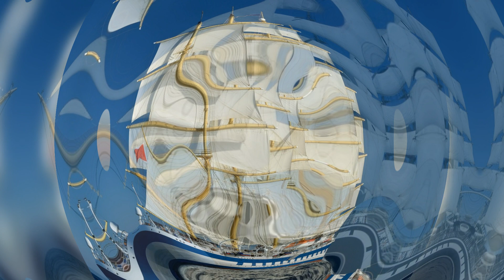relaxation music sailing ships / soothing relaxation / deep meditation / emotional detox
Hello! On Dream House relaxanion music channel I post relaxation videos with meditative relaxing music and  fantasy style images ,  I like how they connect. There are also videos on classical music with a traditional video side by side, see what you like best
Write in the comments if you like the content .
Research has shown that relaxing music can be an effective tool for reducing stress and anxiety, improving sleep, and lowering blood pressure. Many people use music for relaxation, meditation, mindfulness practice, to focus and calm the mind.
Become my subscriber, I am happy to help you be in balance.

@Cala Figuera
G.E.N.E.